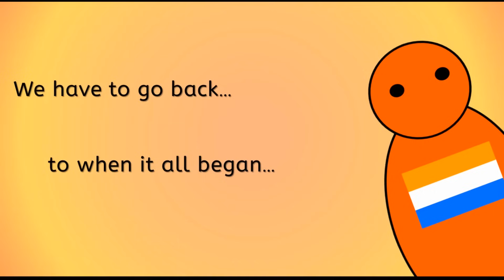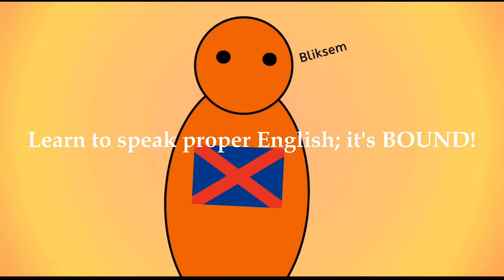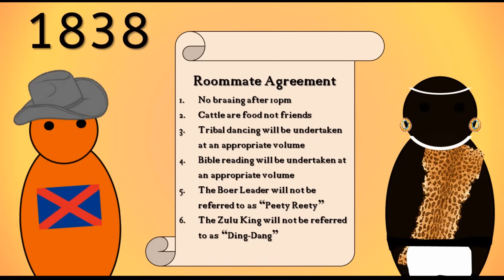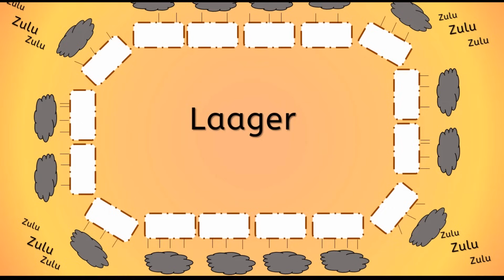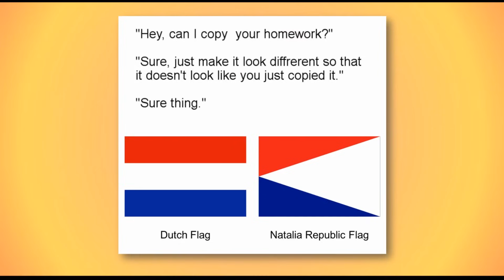What was The Great Trek?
In this video I explore the Great Trek undertaken by South African Boers in the 1840's, hope you enjoy!